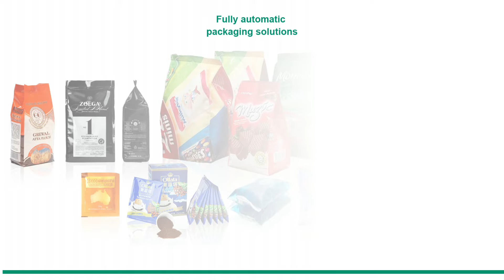Fully Automatic Biscuits Sorting and Packaging Line